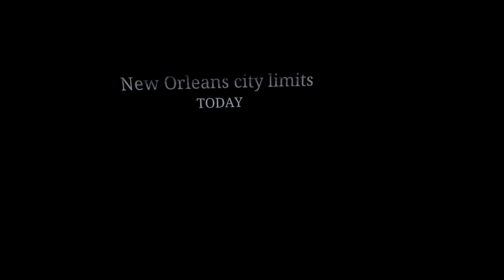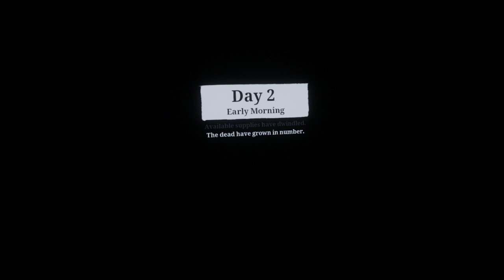Zombi Kıyametini Yaşamak! -The Walking Dead Saints & Sinners Part 1